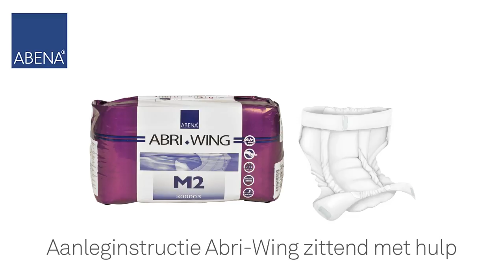MediReva | Abena | Aanleg Abri Wing zittend | 1362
MediReva Abena Continentie Aanleghulp Abri Wing zittend: aanleginstructie hoe de abri wing wordt aangelegd en zittend uitgedaan wordt